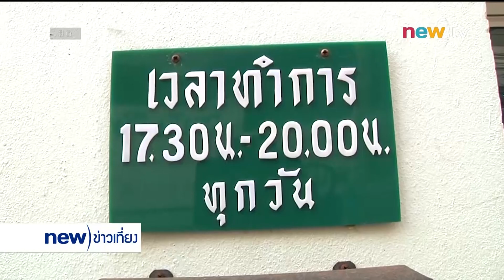new)tv | ทำดีกดไลค์ 20-09-58 คุณหมอใจบุญ เพื่อผู้ป่วยมีรายได้น้อย